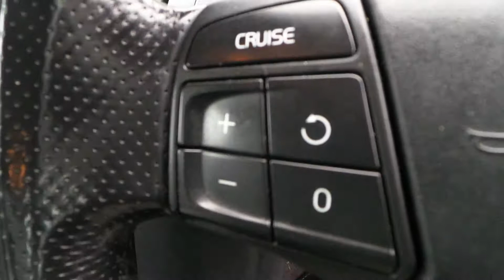oct 24 2 011